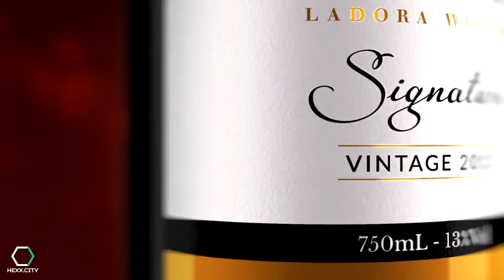Chateau Dalat Wine - Hexxagon Copywriting Experts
Hexxagon Copywriting Experts
Client: Ladofoods, Vang Dalat & Chateau Dalat

Every bottle of Vang Dalat and Chateau Dalat wines feature the exquisite copywriting from the Hexxagon team!

CHATEAU DALAT – RESERVE – SAUVIGNON BLANC
Chateau Dalat – Reserve – An attractive new world Sauvignon Blanc in a mouth-filling style. Tropical fruit spiked with a sweet and sour twist of gooseberry, passion fruit, and grapefruit, mingling with pear, green fig and nettle. With its’ hints of gooseberry, a refreshing zing and a lovely length of flavor – this is a juicy white made for easy quaffing. Brilliant with antipasti or a variety of picnic foods.
Net contents: 750ml - Alcohol by volume: 12.5 %

Copywriting is the most important first-step in developing any small business marketing plan or executing an advertising campaign. Great copywriting for ads are nothing more than a well thought-out Call to Action. Billboards, social media posts, print ads, magazines, flyers, websites, press releases, SEO and other forms of copywriting – all require a different approach. Your brand image, target audience, and price-point are just some of the factors that needs to be considered when creating an effective ad copy.

Copywriting requires a certain degree of creative genius, a passion for wordplay, and expert command of writing skill. Leave this task to the professionals at Hexxagon. Hire our ad copy writing service for the best results. Let's Get Started.

We produce English copyrighting from multiple languages; Vietnamese, Korean, Japanese, Chinese, French, German, Russian and more upon request.